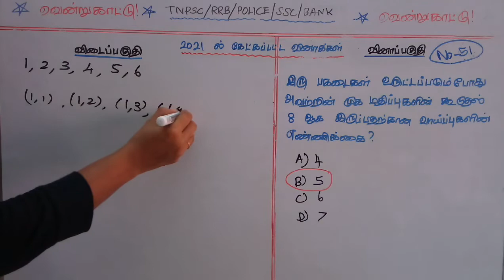2021 Tnpsc | When two dice are rolled the number of outcomes of getting the sum of the faces ....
When two dice are rolled the number of outcomes of getting the sum of the faces equal to 8 is?